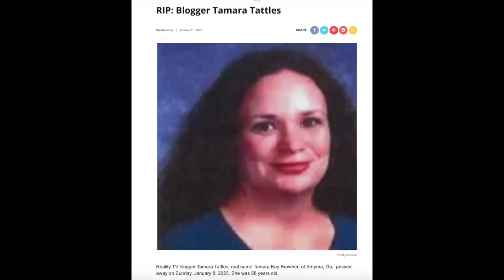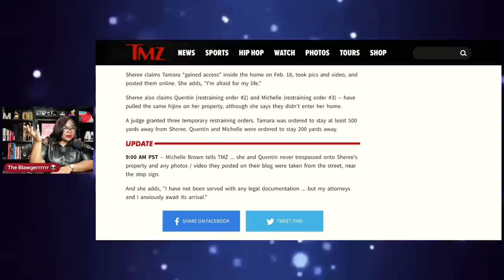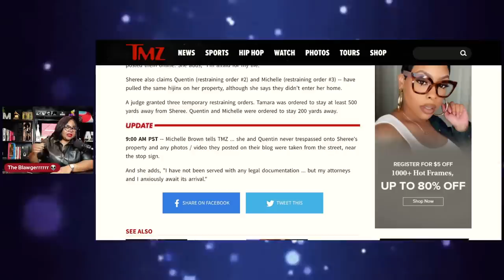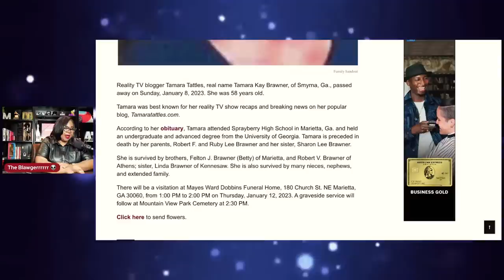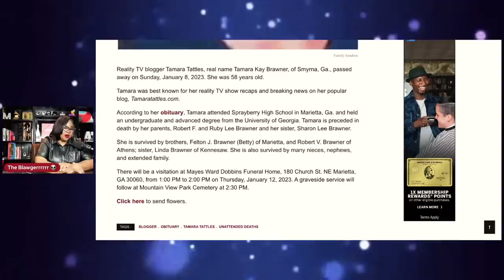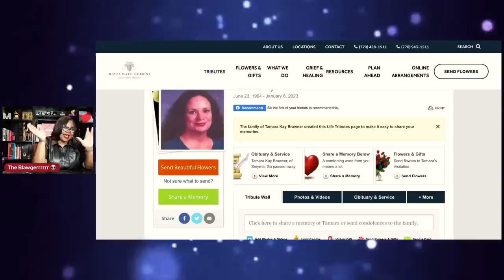R.I.P. | Death Of RealityTV Blogger Tamara Kay Brawner (TamaraTattles) Saddens Industry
Reality TV blogger Tamara Tattles, real name Tamara Kay Brawner, of Smyrna, Ga., passed away on Sunday, January 8, 2023. She was 58 years old.

Mama Joyce Goes Viral for OLD LADY Shade 😂 | “Porsha’s a BRICKHOUSE… Kenya is just a HOUSE”
Phaedra Parks in her Feelings After RHOA Season 12 Snub, Throws Shade At Kandi For Holding Grudge
Nene Leakes Open to Return? | Funky Dineva is Coleslaw | Tiny Harris’ Viral BBL | TS Madison & More

* SUPPORT *

* READ ME! *

* Mailing Address *

* FOLLOW ME *